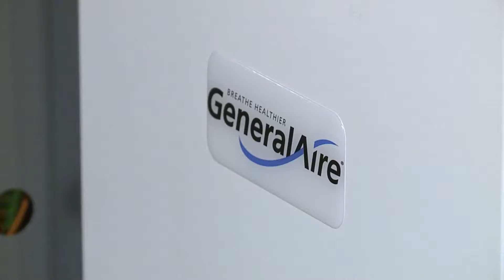Company donates AC to Kansas City-area veteran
Temperatures are rising and summer heat can't be far away. One military veteran from the Kansas City metro was facing that heat with no air conditioning in his home.